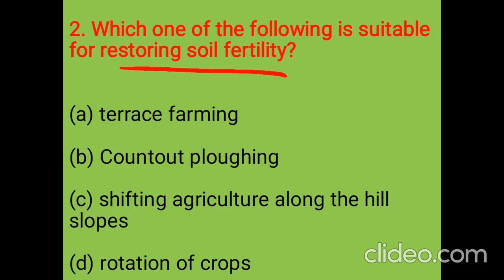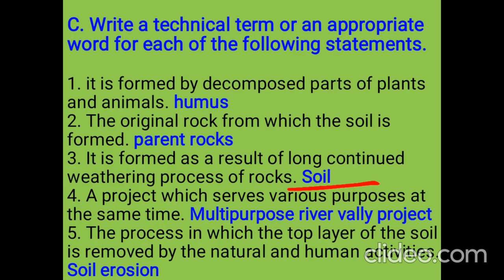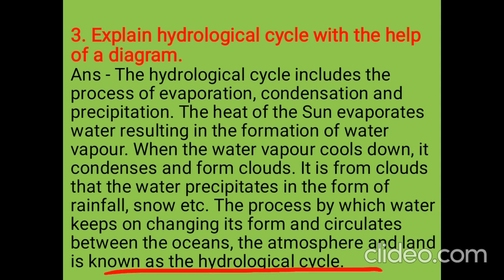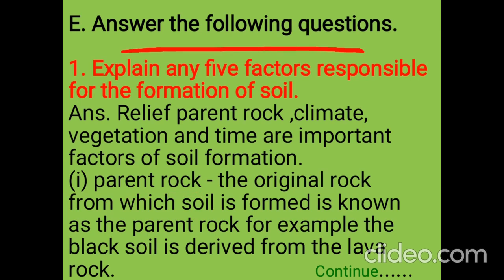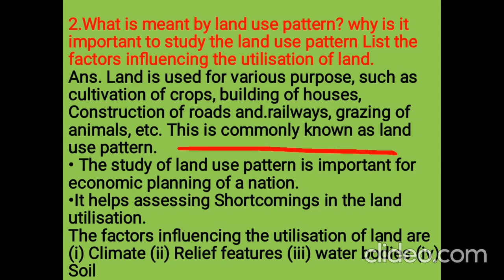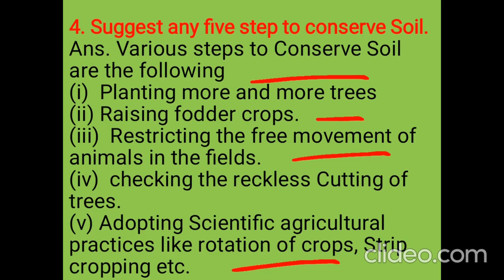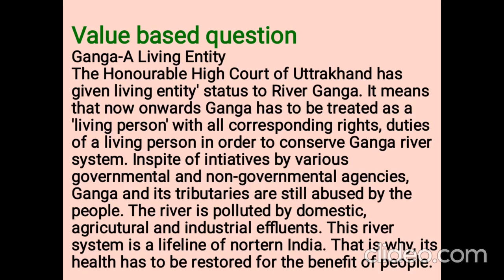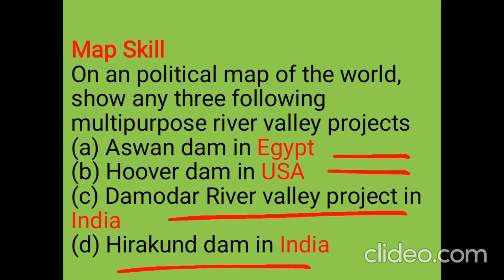Class-8/ Chapter-2/ Natural resources Land,Soil and water Sst solution DAV public school